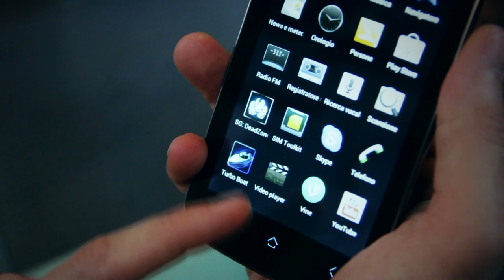Brondi Gladiator - Guarda ovunque i tuoi film con il tuo smartphone Brondi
Brondi Gladiator è lo smartphone senza concorrenti.

Lo smartphone top della collezione Brondi: schermo 5", pensato per l'utilizzo professionale e l'intrattenimento. Con Gladiator puoi guardare i tuoi video e i film ovunque ti trovi in tutta libertà.

Sistema operativo Android 4.0.4 (Ice Cream Sandwich)
Dual SIM 3G slot selectable
Schermo 5" IPS
Fotocamera 12 Mp
Rete: 3G, HSDPA, GSM triband
CPU 1 GHz dual core
GPS integrato + AGPS + EPO Wi-Fi

Scopri Gladiator e gli altri smartphone della collezione Brondi